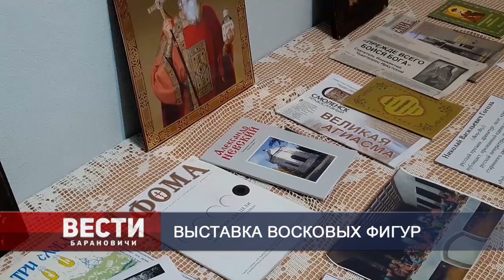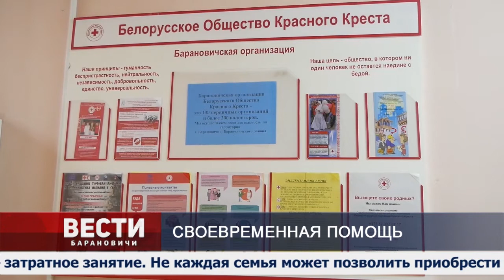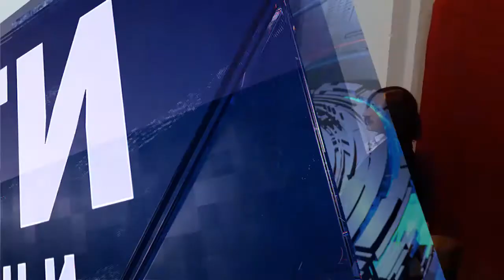Вести Барановичи 29 августа 2019.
Темы выпуска:
1. Своевременная помощь.
2. Мотивационная встреча.
3. Выставка восковых фигур.